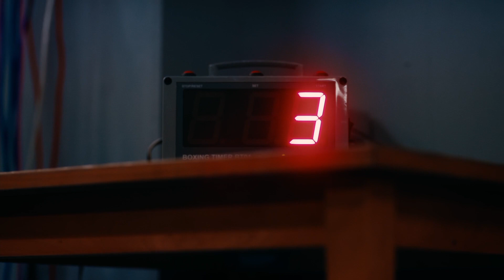Case-72 Aajadi Ke Din Hataya || Detective Mehul new Video || Paheliyan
jai hind jai hind 🙏🏻